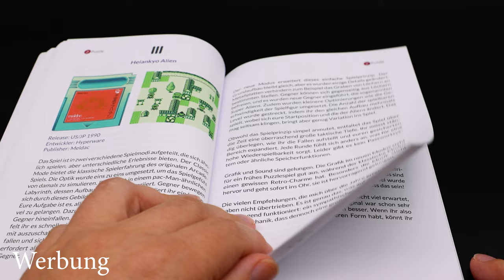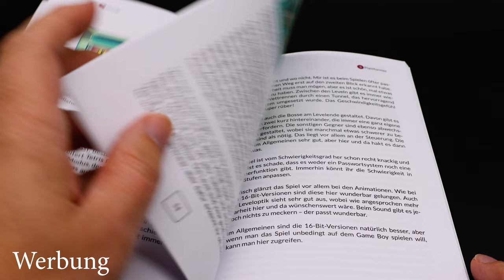Die FIFA Spiele auf dem Game Boy! Alles nur Gurken? Eine komplette Übersicht.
Kapitel:
00:00 Intro
00:42 Fifa International Soccer
03:15 Fifa Soccer 96
05:20 Fifa Soccer 97
07:45 Fifa Road to World Cup 98
10:00 World Cup 98
11:47 Meinung